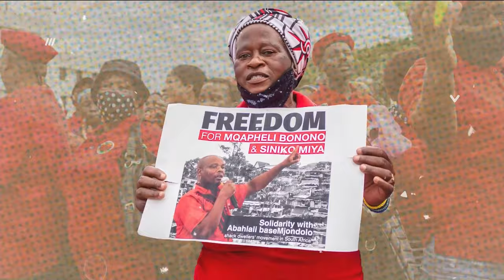Daily Debrief: Specter of famine in Gaza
- Starvation and malnutrition cases soar in Gaza
- Discussions proceed on Pandemic Treaty ahead of World Health Assembly